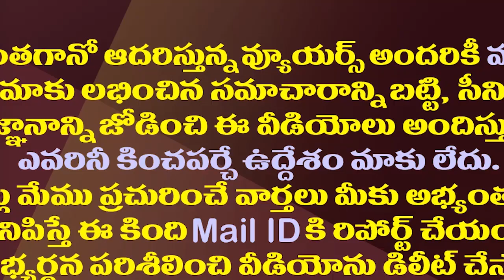షర్మిల పాదయాత్రలో వైవీ సుబ్బారెడ్డి..వెళ్ళింది అందుకేనట|YV Subba Reddy Appears In Sharmila Padayatra